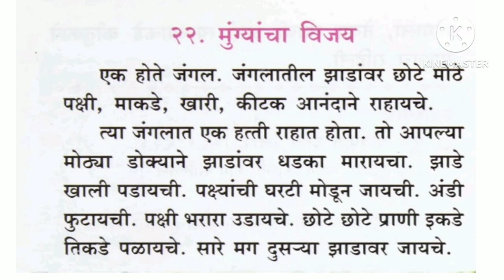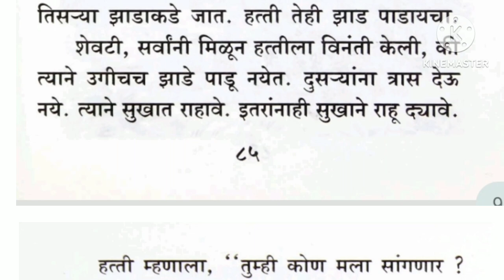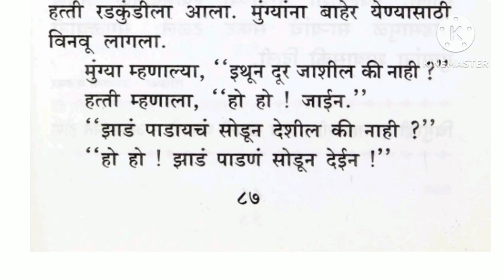मुंग्यांचा विजय ll जुनी आठवण ll bedtime story